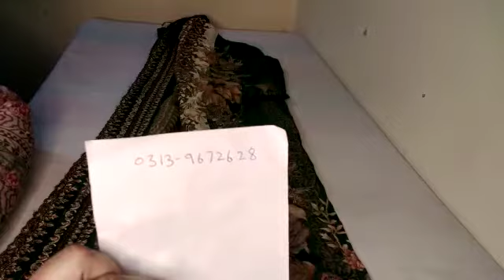latest beautiful threadwork embroidery/embroidered lawn wholesale/she essentials by sahar/#3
Watsapp no
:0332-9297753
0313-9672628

embroidered lawn
pakistani embroidered dress
hwavy embroidered lawn dress
beanded suits in pakistan